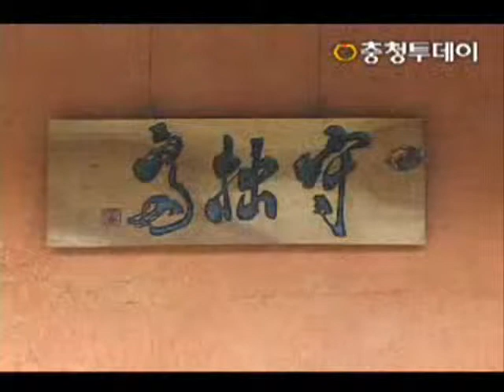[충청투데이] 도예가 이종수(李鍾秀) 선생님을 그리워하며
2008년 [충청투데이] 도예가 이종수(李鍾秀) 선생님을 그리워하며...